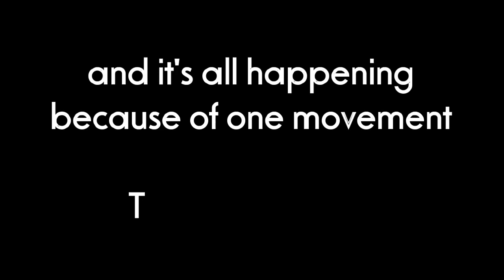The Bernie Lean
95.7 The GAME's staff decided to get in on the Bernie Lean fun! See the Rise Guys, Chris Townsend, John Lund, The Drive & the rest of the 95.7 The GAME Staff join in the movement that helped the A's celebrate their amazing 2012 season!